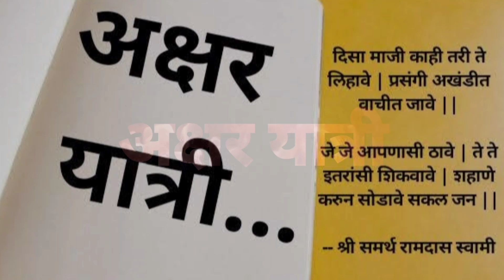महाराष्ट्रात | महाराष्ट्राच्या राजधानीत | मराठीच्या आग्रहासाठी | ज्येष्ठ लेखिकेच आंदोलन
मराठी अस्मितेसाठी महाराष्ट्राच्या राजधानीत मराठीच्या अस्तित्वासाठी ज्येष्ठ लेखिकेचा २० तासाहून अधिक काळ घडलेला लढा नक्की पहा नेमका लढा आणि त्याला आलेले यश संपुर्ण घटना.

मराठी भाषेच्या आणि मराठी साहित्याच्या अधिकाधिक प्रसारासाठी सुुरू केलेले आपल्या हक्काचे मराठी चैनल नक्की सबस्क्राईब करा

अक्षर यात्री या  मराठी साहित्याच्या अधिकाधिक  प्रसारासाठी वाहिलेल्या संवाद वाहिनी तर्फे सर्वांना विनम्र आवाहन

अक्षरे योगसाधनेची

मराठी भाषेसाठी आंदोलन
raj thackeray
marathi news
tv9 marathi
राज ठाकरे
राज ठाकरे भाषण
राज ठाकरे thug life
मनसे
tv9 marathi latest news
मराठी आंदोलन
मराठा आंदोलन
ABP माझा
shobha deshpande
marathi language
marathi news
शोभा देशपांडे
marathi language
sandeep deshpande
mumbai news
shobha deshpande
learn marathi
marathi language history
marathi language
marathi language learning
sandeep deshpande
संदीप देशपांडे
संदीप देशपांडे मनसे
raj thakre
maharashtra navnirman sena
maharashtra navnirman sena song
maharashtra navnirman sena latest news